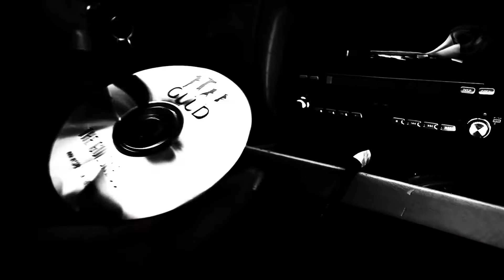Bend a Corner - THE GUUD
Bend a Corner by the Guud
Directed by matthew colin Ross
Dp  clark Walker